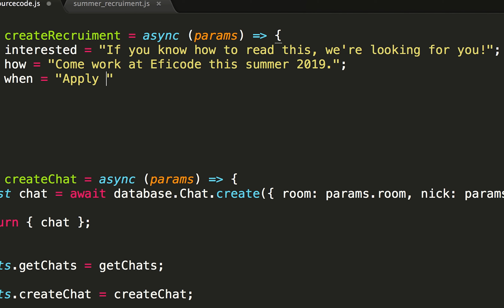Eficode Summer Jobs 2019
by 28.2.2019